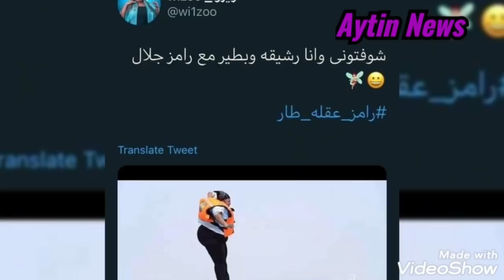اول رد من ويزو بعد التنمر عليها فى حلقه#رامز عقله طار نقل دلال عبد العزيز للعنايه المركزه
إصابة دنيا سمير غانم ودلال عبد العزيز وهشام جمال بفيروس كورونا
رامز أكل ضرب من ويزو للركب
ويزو تقفز على رامز جلال .. والأخير: «مش قارد أخد نفسي .. هموت»